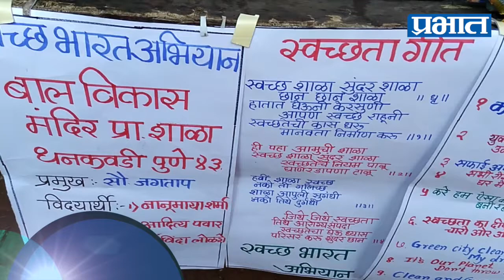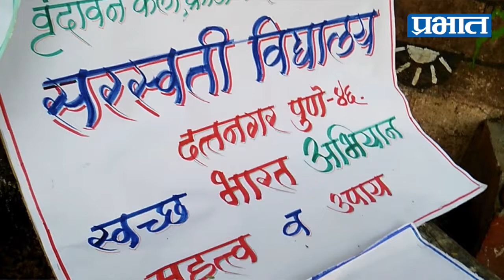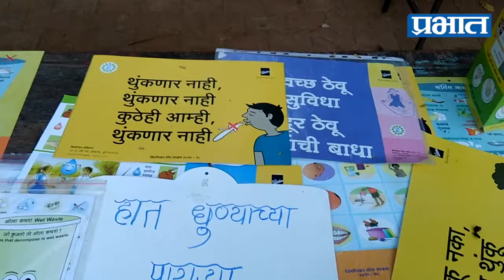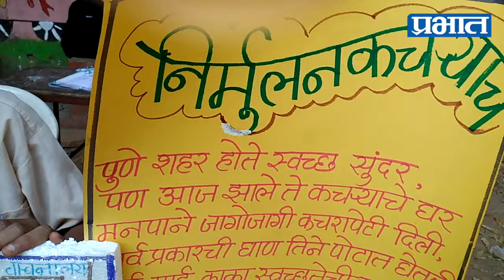शाळेतील विद्यार्थ्यांनी दिला स्वच्छतेचा संदेश | Prabhat Online News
पुणे - प्रथम एज्युकेशन फाऊंडेशन लर्निंग विथ व्होडाफोन मार्फत विद्यार्थ्यांसाठी ऑलिंपियाड 2018 हा कार्यक्रम आयोजित करण्यात आला होता. यात जिल्ह्यातील 150 शाळांनी सहभाग घेतला होता. विद्यार्थ्यांचा विकास होऊन त्यांना व्यावहारिक ज्ञान मिळावे, यासाठी ज्या शाळेत डिजिटल इंटरव्हेशनचे कार्यक्रम होत नाहीत अशा शाळांना स्मार्ट क्‍लासेसचे मॉडेल देण्यात आले.

यावेळी विद्यार्थ्यांकडून क्‍लिननेस ड्राईव्ह हा उपक्रम राविण्यात आला. यातून त्यांनी स्वच्छतेचे महत्त्व समारे 75 घरांमध्ये जावून पटवून दिले. तसेच विविध विषयावर प्रश्‍नमंजूषाही घेण्यात आली. यावेळी प्रमुख पाहुणे चारुशिला रंधवे, सहाय्यक प्रमुख दुर्गेश तिवारी, प्रथम एज्युकेशन फाऊंडेश प्रोग्रॅम व्यवस्थापक सुर्वणा खेडेकर, शिक्षक आणि विद्यार्थी आदी उपस्थित होते.